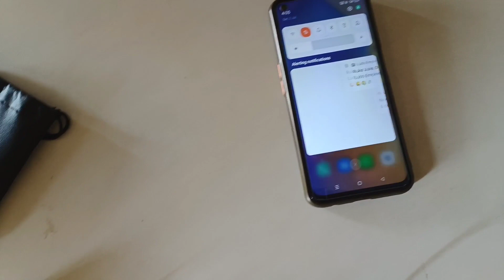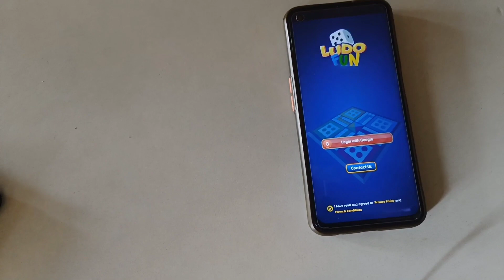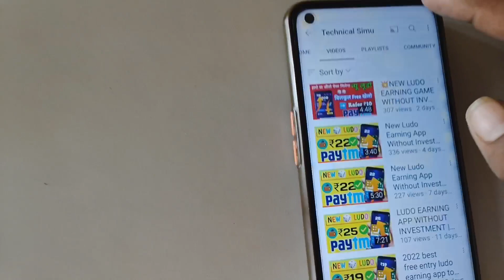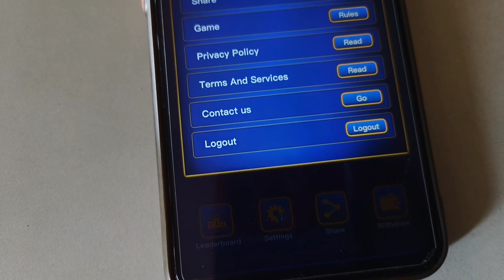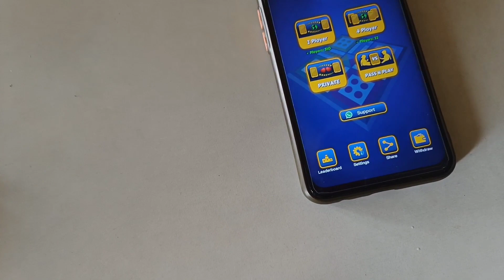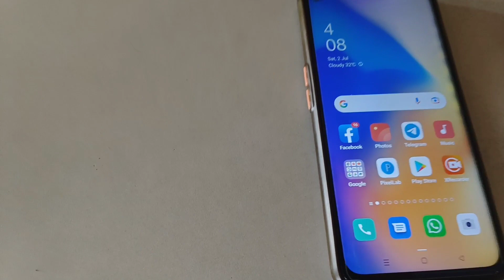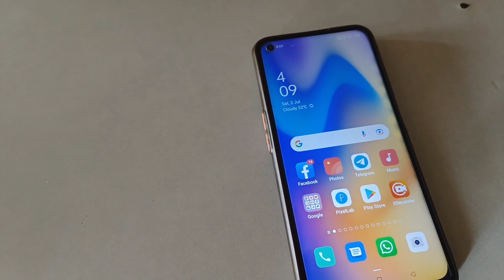💥NEW LUDO EARNING GAME WITHOUT INVESTMENT? ! LUDO GAME KHEL KAR PAISE KAISE KAMAYE@technicalsimu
💥NEW LUDO EARNING GAME WITHOUT INVESTMENT? ! LUDO GAME KHEL KAR PAISE KAISE KAMAYE

Ludo earning app minimum withdrawal 1
Ludo earning money
Ludo earning new app
Ludo earning new app today ravi ki teach
best Ludo game to earn money
best Ludo game for Android
best Ludo
Ludo game
paytm first game ludo
ludo earn money app by ravi ki teach
ludo earning
play ludo and earn paytm cash
ludo king earn money
mpl ludo game
ludo earning apk
real cash ludo game apk
new ludo earning app 2022
ludo magic earning app
ludo king money earning app
sikandar ludo
ludo paisa app
earning ludo
online ludo game and earn money paytm
online ludo earning app
paytm cash ludo game
best ludo app to earn money
ludo real cash paytm
ludo paytm cash apk by ravi ki teach
play ludo king and earn money
ludo singh earning app download
ludo money earning game
play ludo earn money without investment
ludo paytm cash earning app
ludo earning money
free ludo earn money
ludo game paytm
ludo free earning app
ludo game real money app
ludo money earning
ludo app to earn money
ludo money earning app without investment
online ludo earn money app
money earning ludo app
paytm game ludo
ludo king earn money app
ludo earn paytm cash apk download
online ludo paytm cash
ludo win paytm cash
money earning ludo
real money earning games ludo
ludo online earning app
play free ludo and earn real money
ludo real cash game app
ludo king real cash game
ludo cash game paytm
money earning games ludo
paytm cash ludopaise kamane wala app